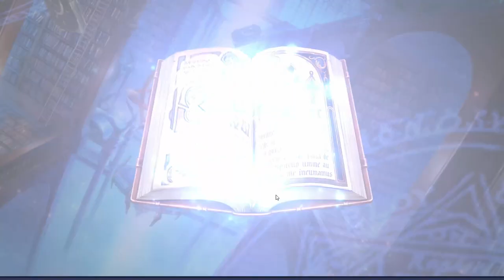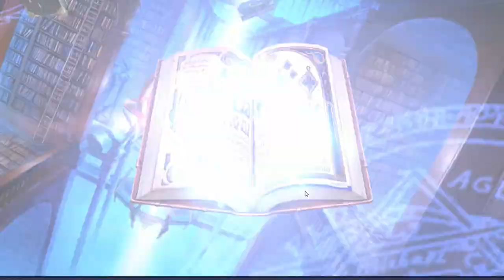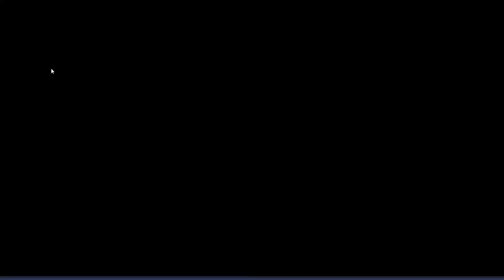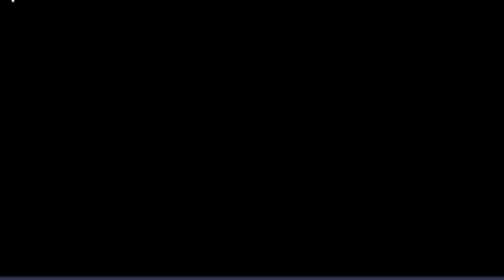Epic Seven || Huge Summons for Baiken!!